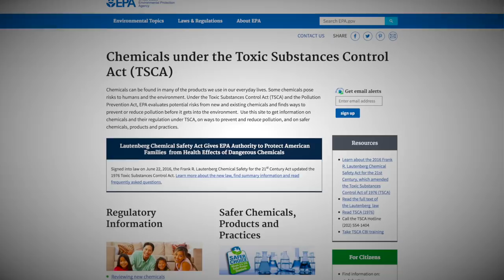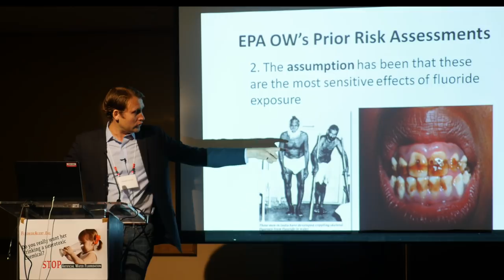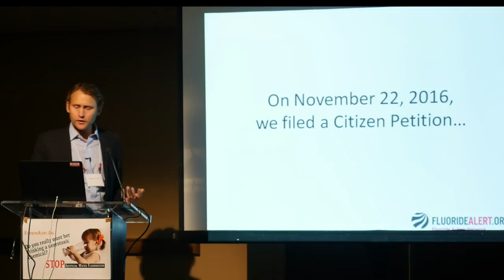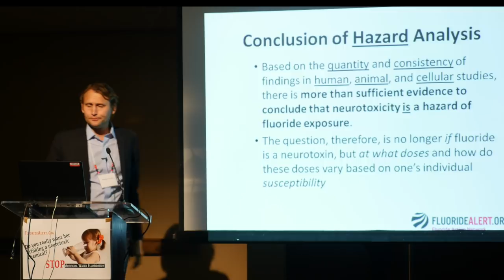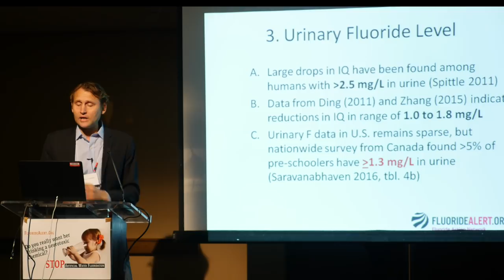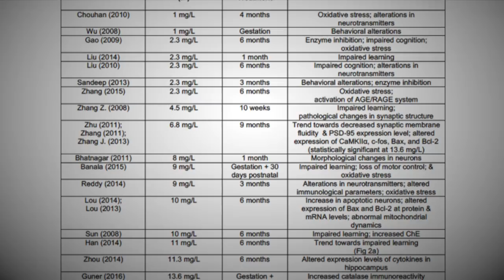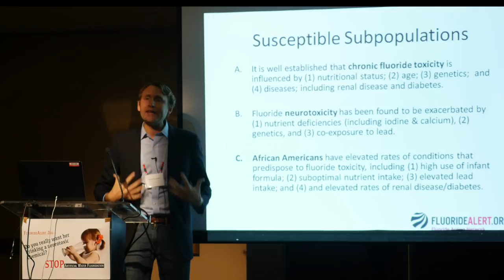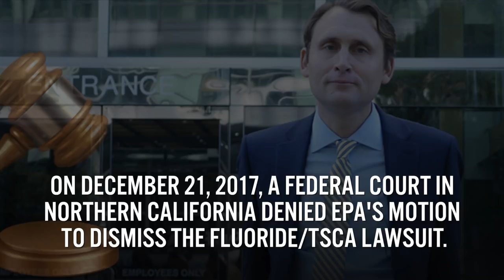A Primer on FAN’s Fluoride TSCA Lawsuit - Michael Connett (FAN Conference 2017)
Attorney Michael Connett gives a detailed overview of FAN's current lawsuit against the EPA under Section 21 of the Toxic Substances Control Act (TSCA). Video footage taken at the FAN Conference in Washington D.C., September 2017.

Lawsuit Timeline

November 23, 2016: FAN and others serve EPA with a TSCA Section 21 Petition calling on the Agency to ban the addition of fluoridation chemicals to public water supplies due to the risks these chemicals pose to the brain.

February 27, 2017: EPA denies the TSCA Petition.

April 18, 2017: FAN's response to EPA’s rejection of Petition.

September 25, 2017: Motion to Dismiss Petition by the Department of Justice, on behalf of the EPA.

October 25, 2017: FAN's response to EPA’s rejection of Petition.

November 30, 2017: Hearing with arguments from both parties. Michael Connett, JD, argues why EPA’s Motion to Dismiss should be denied.

December 21, 2017: Court rules in our favor and denies EPA’s Motion to Dismiss.